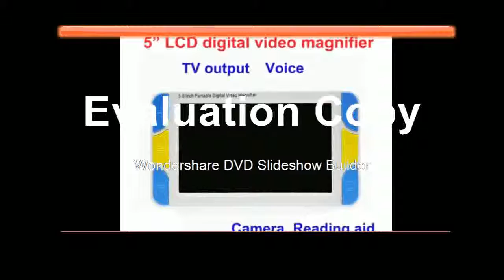Best Reading magnifier Aid, Digital Video Magnifier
Product On Aliexpress

With Light Or Not:YesStyle:HandheldModel Number:RS500Material:PLASTICScreen type:LCDCan be connect to TV:YESBattery changeable:YES